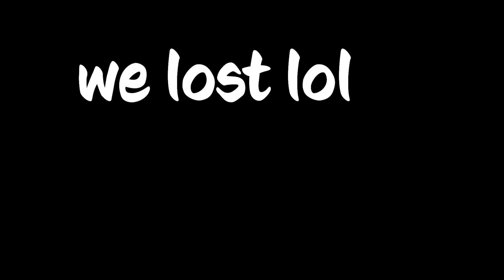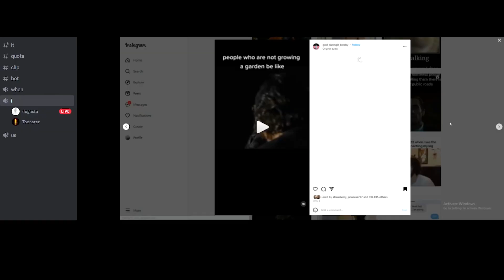We Beat the Most Passive Player | Brawlhalla compilation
to be fair it's hard to be passive in 2s